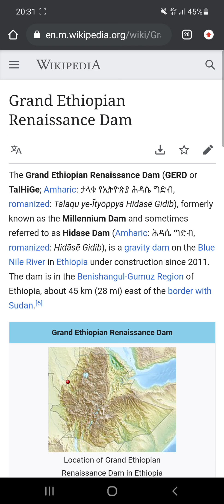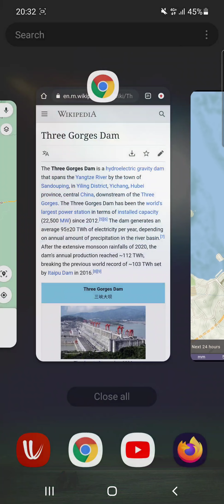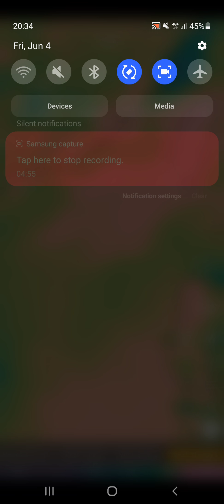Dams in the rain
...there would be hundreds and more all over the world wich are on the brink of collapse due to heavy rainfall.
water is a good conductor

and something about liquification, especially the geology part

cause the earthquake rate is increasing, worldwide...